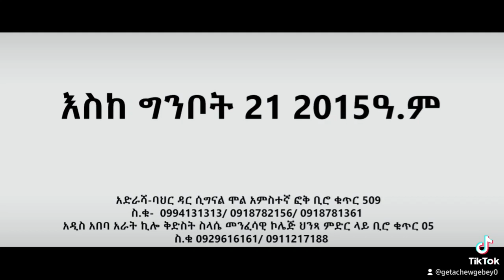ንዋይ ማይክሮ ፋይናንስ